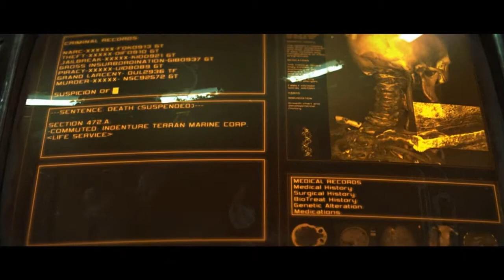Let's Play: StarCraft II (P14) HD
I'm doing a narrated let's play for StarCraft II.  Part 14.  Full HD Quality.